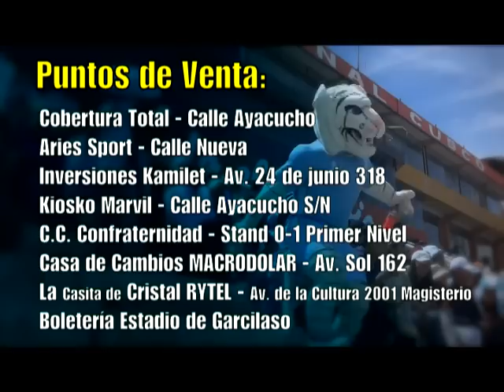SPOT REAL VS toli CON JUGADORES